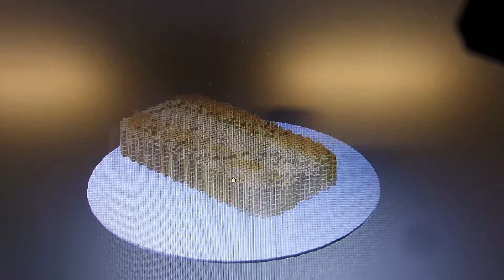Giro Lasagna Voxelata 20160705 112322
Giro Lasagna voxelata